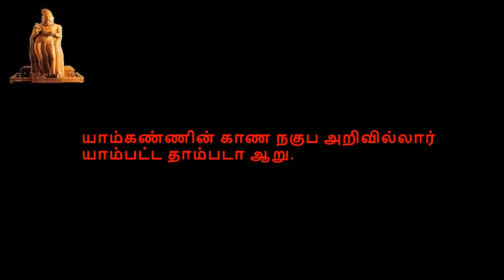Thirukkural, திருக்குறள், குறள் 1131-1140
திருக்குறள்,  காமத்துப்பால், அதிகாரம் 114, நாணுத்துறவுரைத்தல்,  குறள் 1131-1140